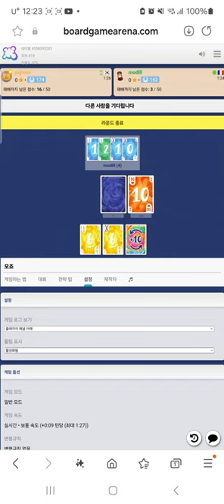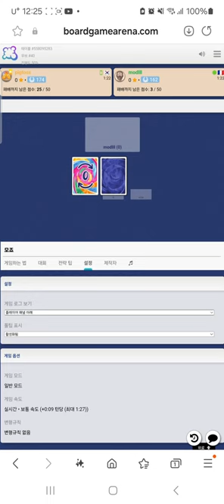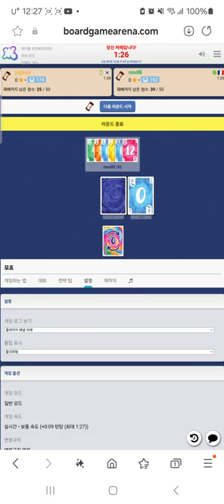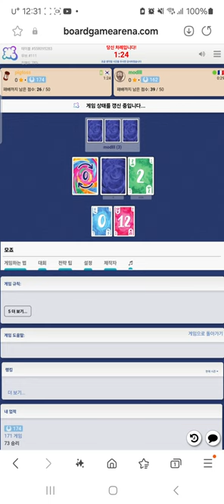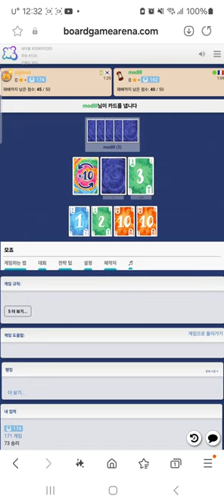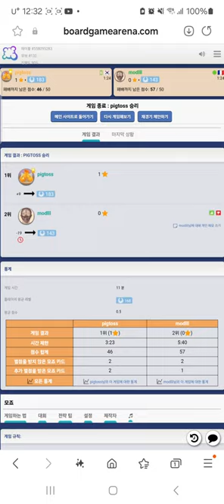Mojo(20240904) boardgame play65/ 모죠(20240904) 플레이65/ 1초보와46점 승리/ 아레나/ 2인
모죠 카드 게임입니다.

162 초보와 2인 게임하여 46점으로 승리하였네요.